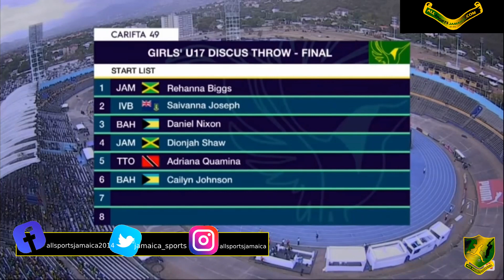Dionjah Shaw Rihanna Biggs Adriana Quamina | Full Highlights Medals Discus Throw CARIFTA Games 2022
Results From CARIFTA Games Day 3 Session 2
Girls Under 17 Discus Throw Finals CARIFTA Games 2022 Results